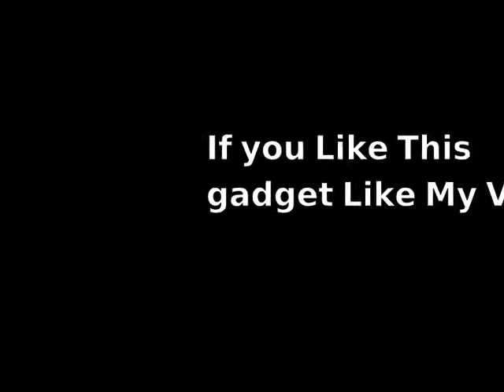DIY UPAIR ONE Sunshade With camera Mount.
My Creation of a sunshade with a camera mount for free.

Here's a list of topics;
shtf, survival, apocolyps, how to, diy,upair one, drone, kdenlive, linux, ubuntu.